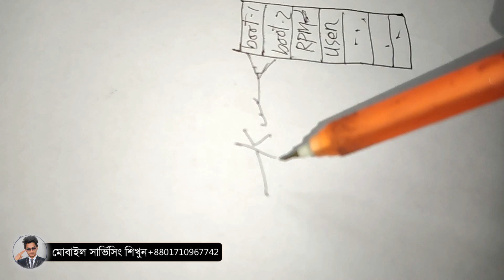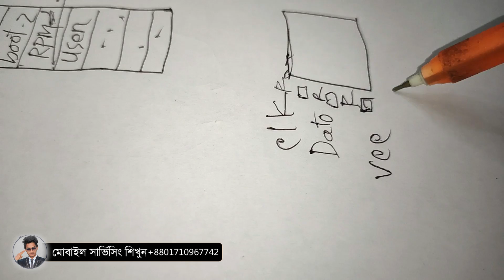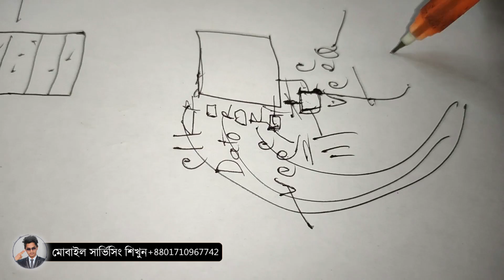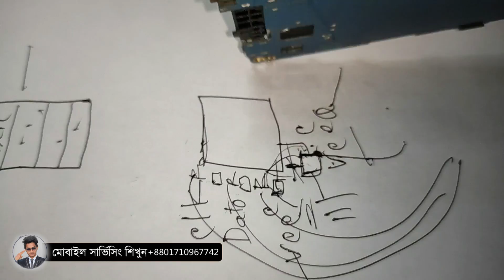মোবাইল সার্ভিসিং | কিছু শিক্ষনীয় বিষয় | মোবাইল সার্ভিসিং পেশা হলে ভিডিওটি দেখুন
যোগাযোগের ঠিকানা
 ঢাকা,যাত্রাবাড়ী,রায়েরবাগ  বাসস্ট্যান্ড সংলগ্ন

SunnY_PoinT -প্রেজেন্ট-